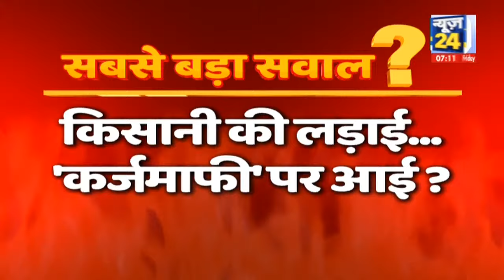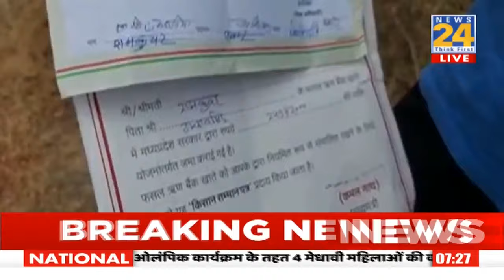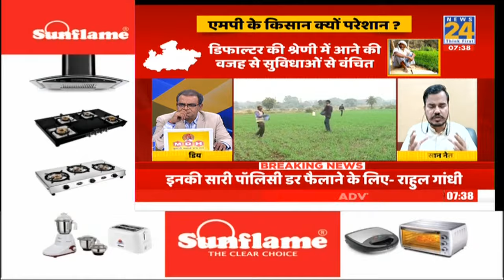Sabse Bada Sawal : किसानी की लड़ाई...'कर्जमाफी' पर आई ? Sandeep Chaudhary